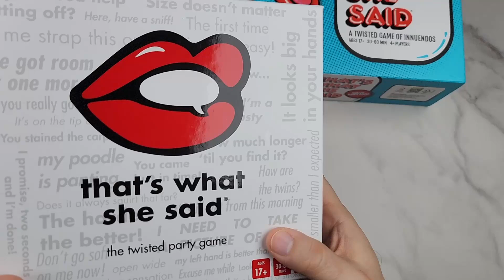That's What She Said: The Ultimate Party Game for Dirty Minds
Get ready to laugh until it hurts with That's What She Said, the hilarious party game that tests your sense of humor. This second edition features all-new wacky setup cards and funny phrase cards, ensuring endless hours of fun and laughter. Perfect for adults aged 17+ and suitable for groups of 4+ players.